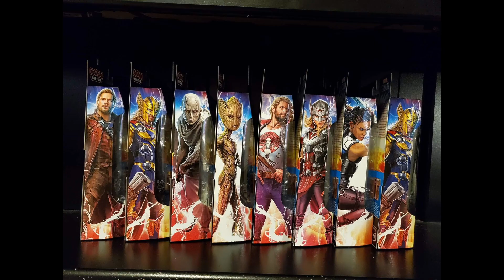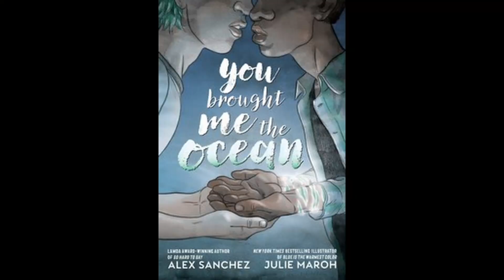Doctor Strange in the Multiverse of Madness, Thor: Love and Thunder, The Wonder twins and more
Comicbook Movie and TV recap for the week of April 16th, 2022.